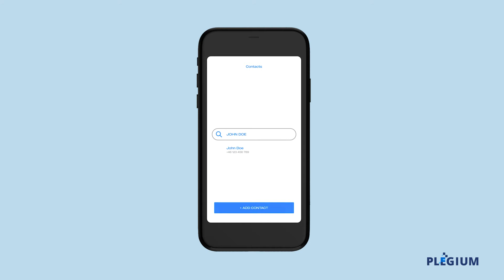Get started with your Plegium SMART Mini Pepper Spray 3-in-1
Unboxing the Plegium SMART Mini Pepper Spray 3-in-1 – a superior maximum strength pepper spray that sends free automatic location text messages and phone calls to emergency contacts.

Carefully designed, tested and made in Sweden.